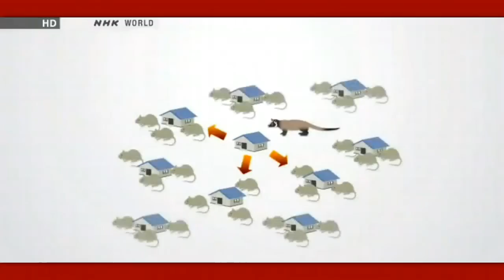NHK Special Report: Wildlife Reclaims Fukushima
Source video by MissingSky101

Wildlife Reclaims Fukushima
The evacuation of residential areas after the nuclear accident at Fukushima Daiichi nuclear power plant has created a void, allowing animals and plants to reclaim part of the land. This edition looks at the extensive damage caused by rats, wild boars and other animals, and examines the impact of their presence on the evacuees' prospects of returning home.

61,000 Bq/Kg from wild boar meat in Fukushima, the highest reading ever
Posted by Mochizuki on April 1st, 2013
According to MHLW (Ministry of Health, Labour and Welfare), 61,000 Bq/Kg of Cs-134/137 was measured from the wild boar meat, which was the highest reading ever.
The sample was from Minamisoma city Fukushima, Cs-134 was 21,100 Bq/Kg, Cs-137 was 40,200 Bq/Kg.
Among the 48 samples, they measured over 100 Bq/Kg from 98 % of the samples. 1,000~9,999 Bq/Kg was measured from 68.75 % of the samples. Over 10,000 Bq/Kg was measured from 6.25 % of the samples.
The samples were taken from this February to March.

Over 10,000 Bq/Kg measured from 10% of wild boar meat sample in Fukushima
Posted by Mochizuki on March 10th, 2013
According to MHLW, over 10,000 Bq/Kg of Cs-134/137 was measured from 10% of wild boar meat samples.
The highest reading was 56,000 Bq/Kg from the sample of Minamisoma city.
Over 1,000 Bq/Kg of Cs-134/137 was measured from 70% of all the samples.
Cs-134/137 was measured from 100% of the samples.
The sampling date was 1 ~ 2. 2013.

Wild boar meat factory to open in Chiba
Posted by Mochizuki on February 10th, 2013
On 12/24/2012, Fukushima Diary reported "Wild boar meat processing factory stopped for excessive contamination in Chiba". [URL]
However the meat processing factory is to open because the shipping restriction of boar meat was lifted this January. They are going to have the opening ceremony on 2/11/2013.
They can potentially process 350 wild boars and deer annually but because these animals eat wild grown products of a mountain, their meat accumulate radioactive material.